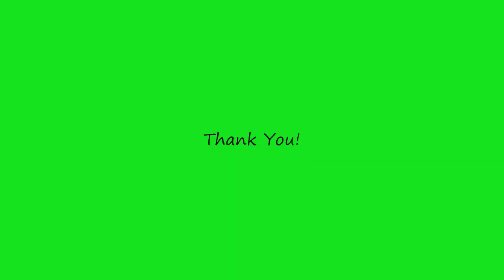Drag Marble Nail Art Tutorial: Orange, Green, Blue and Lilac Abstract Nail Design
- Hi everyone! In this tutorial I am showing a dry marble nail art: an abstract design. First of all I always apply a base coat to protect my nails. For the base of this design I used a bright orange nail polish and don’t I let it dry. For the marble design I used green, blue and lilac nail polish: I did two green blobs, two blue blobs and one lilac blob with the nail polish brush and then a dragged them with a sewing needle; I then added some dark purple dots using the same sewing needle. To drag the nail polish you can choose to use a thin brush or other tools as a toothpick or a sewing needle. When the design is dried I finished applying top coat to protect the design and to make it last longer. I hope you enjoy the video and let me know what you think! Thank you so much for your support, I appreciate it very much!

- Ciao a tutti! In questo tutorial vi mostro una nail art marble astratta. Per prima cosa applico sempre una base protettiva per evitare che gli smalti colorati possano macchiare le mie unghie. Per la base del disegno ho usato uno smalto arancione brillante e non l’ho fatto asciugare. Per il disegno marble ho usato smalti verde, blu e lilla: ho fatto cadere due gocce di verde, due gocce di blu e una di lilla con il pennello dello smalto e ho poi trascinato lo smalto con un ago da cucito; infine ho aggiunto qualche puntino viola scuro fatto con lo stesso ago da cucito. Per strisciare lo smalto è possibile usare un pennello sottile oppure altri oggetti come ad esempio uno stuzzicadenti o appunto un ago da cucito. Infine ho applicato il top coat per far si che la manicure duri più a lungo. Fatemi sapere cosa ne pensate e vi aspetto presto con il prossimo video! Vi ringrazio molto per il vostro supporto, lo apprezzo tantissimo!